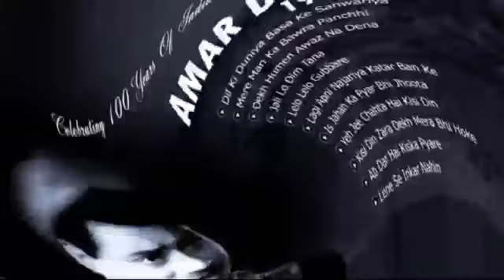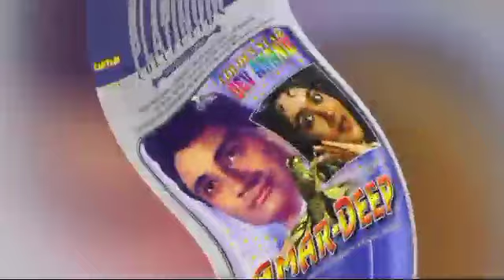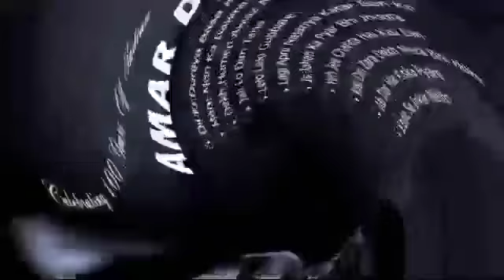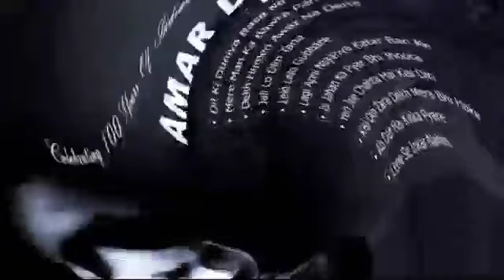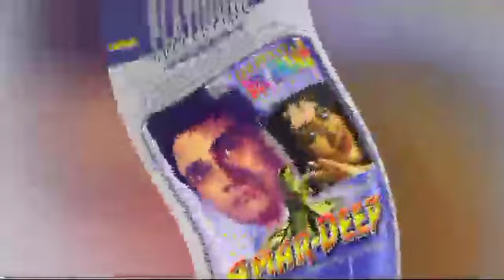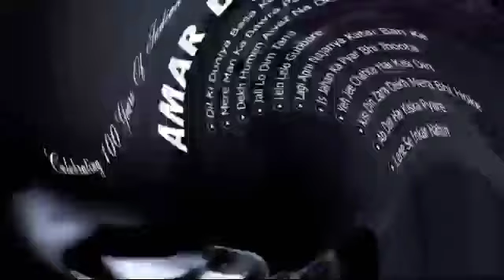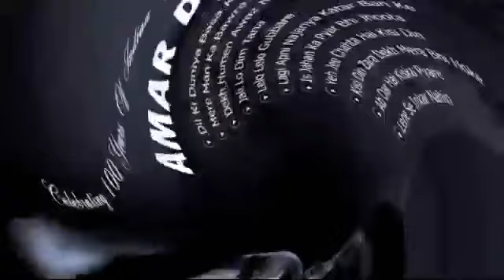Amar Deep 1979 Hindi Full Movie Facts | Rajesh Khanna | Vinod Mehra | Shabana Azmi